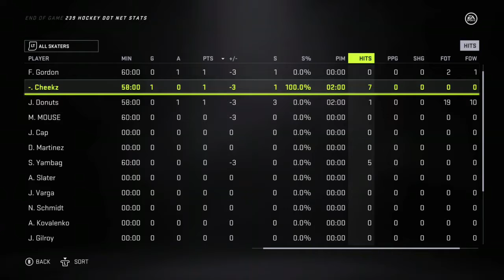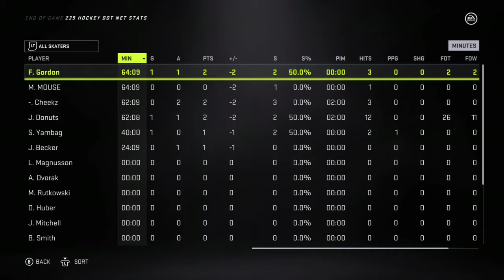11/11/20 Washed Vs Daly's Wet Nudles